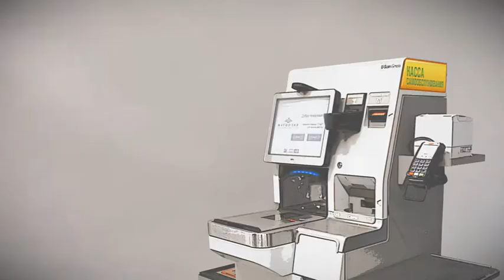mime 09 new scenario